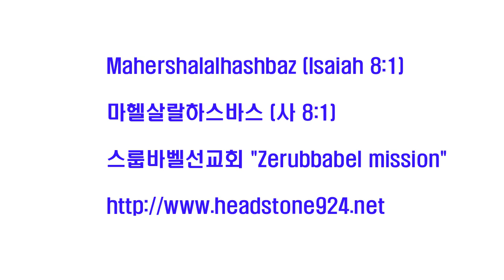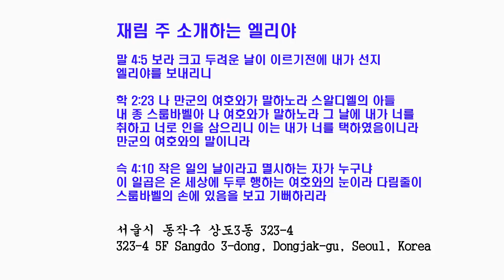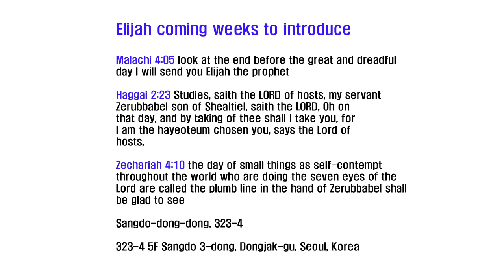스룹바벨 선교회 20130730 D 마태복음24장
[성회 설교 화 새벽] 마태복음 24장 : 때를 따라 양식을 먹자 2013/7/30 Tuesday Dawn

Mahershalalhashbaz (Isaiah 8:1)

히브리어(Hebrew) ‎: מַהֵר שָׁלָל חָשׁ בַּז

323-4 5F Sangdo 3-dong, Dongjak-gu, Seoul, Korea